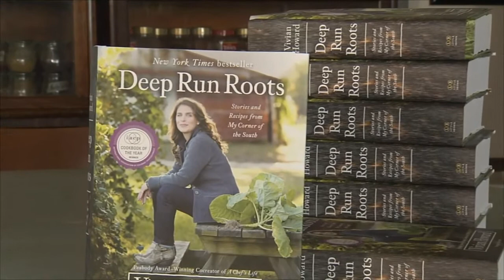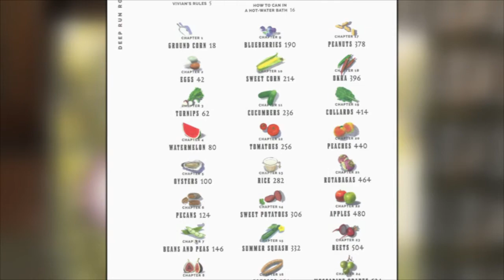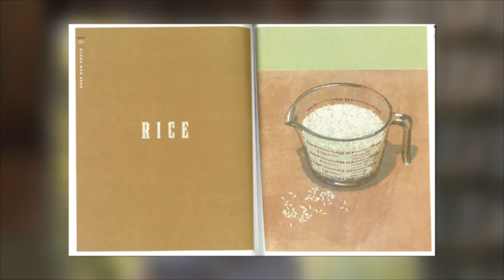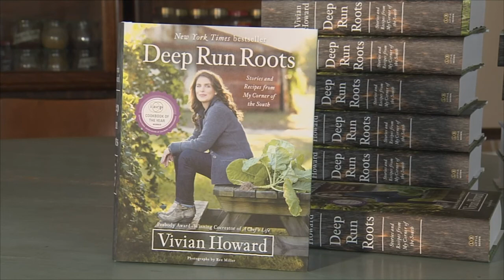Write Around the Corner - 112 - Vivian Howard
If you love food you’ll love our interview with Vivian Howard, the host of the PBS series “A Chef’s Life”. We’ll chat with her about her award winning cookbook, “Deep Run Roots.” Visit Vivian's website at VivianHoward.com/